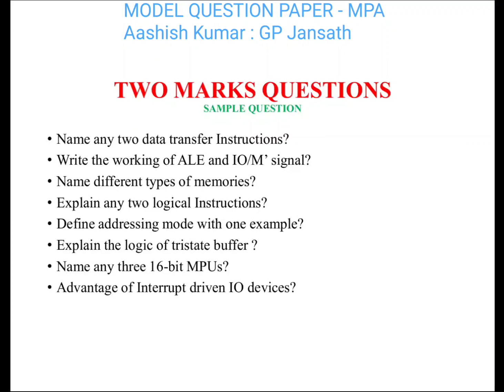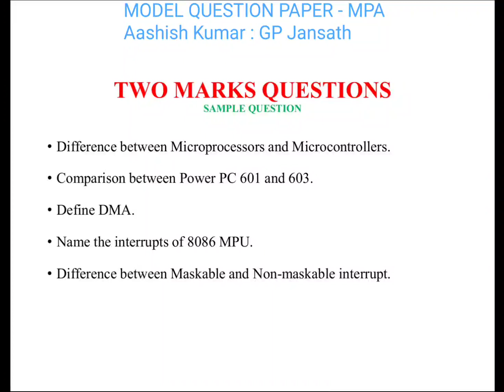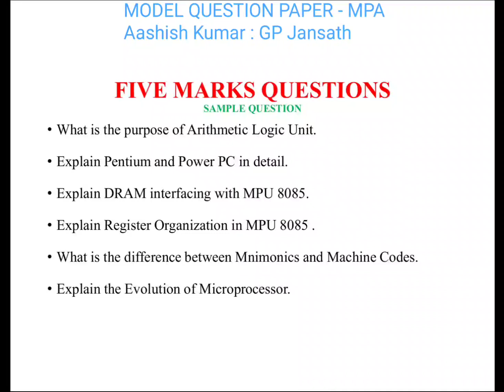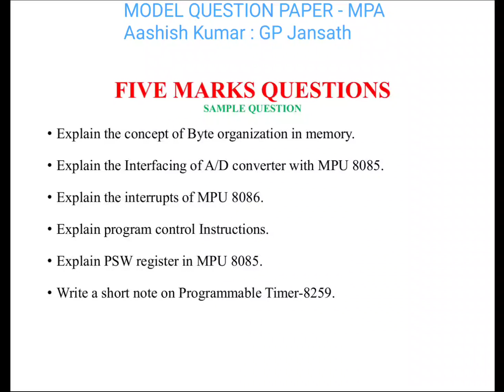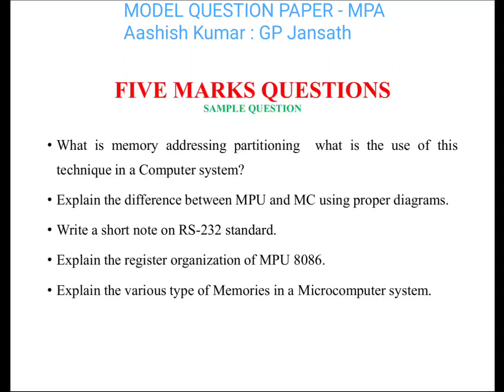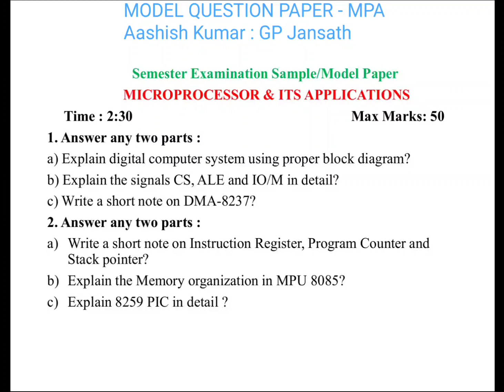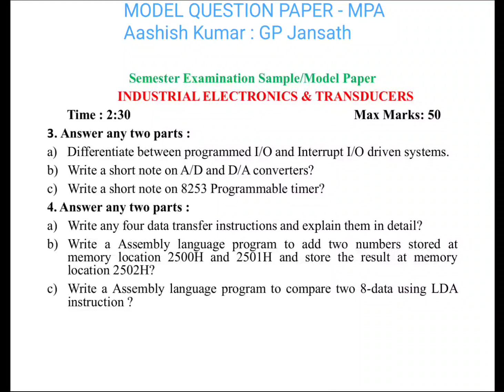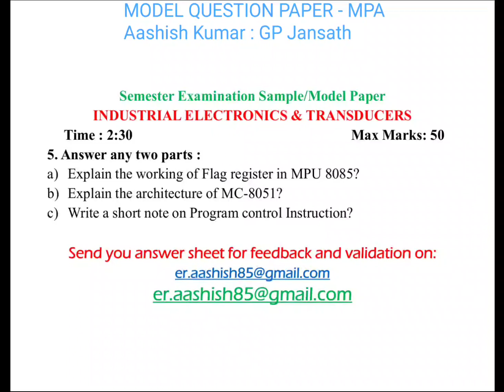डूबते को नौका का सहारा l Sample Question Paper Microprocessor 8085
Microprocessor & its applications